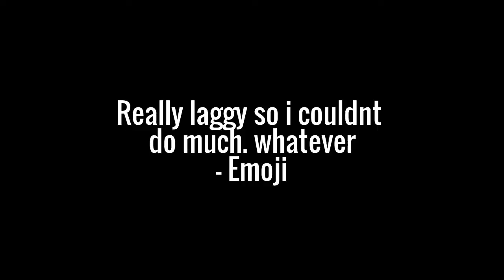minitage #2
Hope you enjoy this. last mini before Via Sniping starts up full fledged! give em a
also tmpi's clip accidentally is in here.. hahaha